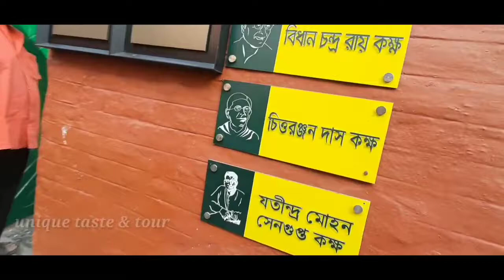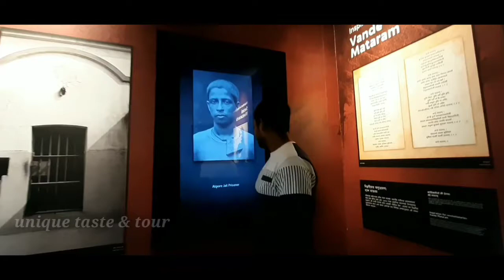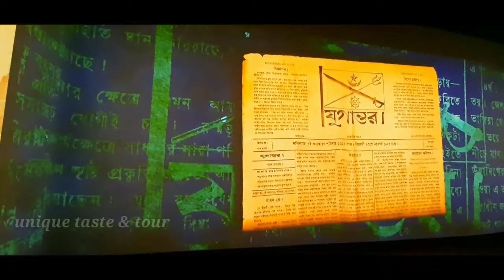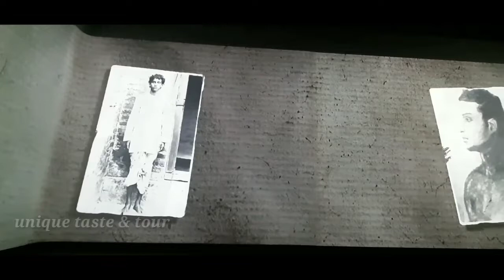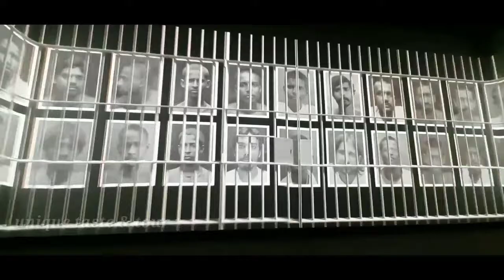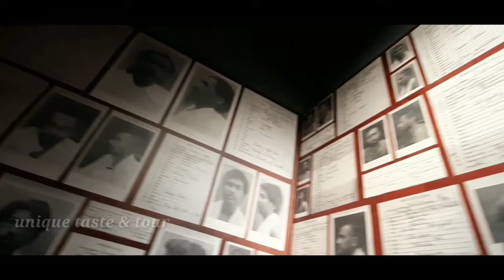আলিপুর জেল মিউজিয়াময়ে গিয়ে কেঁদে ফেললাম 😭😭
✴️ I hope you guys if you enjoy this video😍👐